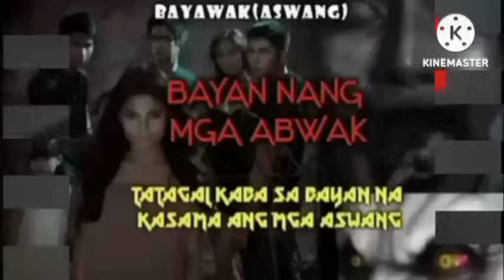BAGSIK NG ISANG ANTINGERONG GUARD AT NG BATANG BABAYLAN LABAN SA MGA AMARANHIG AT IBA MGA ASWANG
bangis Ng ISANG ANTINGERO Sahil SA kanyang namanang mutya nagagamit niya Ito kontra sa mga kampon Ng KADILIMAN